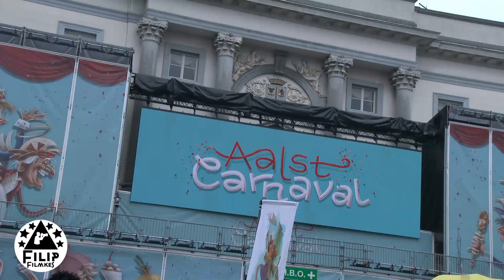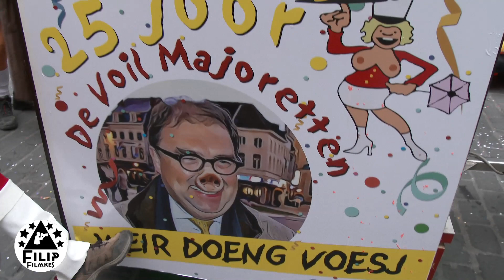Voil Jeanettenstoet in Aalst 21 Februari 2023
Dit is een jaarlijkse optocht waarbij de Voil Jeanetten (man verkleed als vrouw) door de straten van Aalst trekken en onveilig maken; hoe vuiler, hoe beter.
Hierbij brengen ze vaak kleine zelfgemaakte wagentjes of kinderkoetsen mee met carnavalsmuziek. Naast de kinderkoets zijn: de lampenkap, een paraplu een 'vellen' frak (bontmantel, al dan niet vals) en een gedroogde haring in een kooi typische attributen. Deze traditie stamt af van de industrietijden, waarin de arbeider arm waren en versleten kleren van hun vrouwen droegen. Vergeet vooral niet: een Voil Jeanet is geen travestie!!!